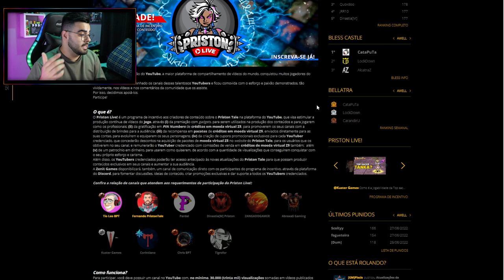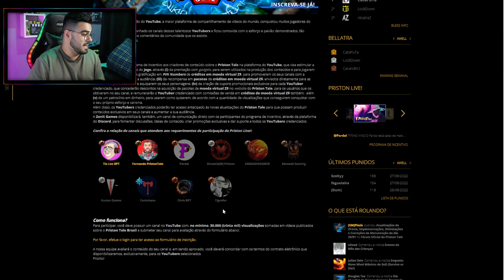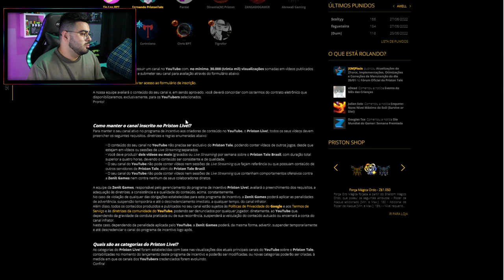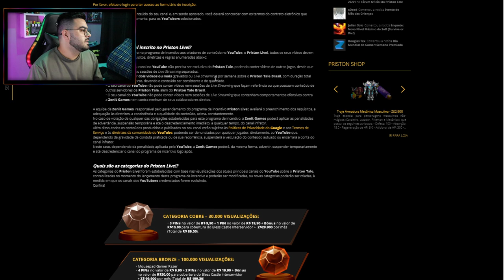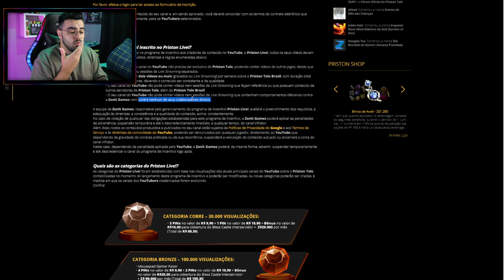VOU ENTRAR NO PRISTON LIVE? | SERÁ QUE CONSIGO? - PRISTON TALE BRASIL | ‹ Rafa Nunes ›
ID: RafaNunes
ID: MageOfNunes
Servidor: Awell
Subservidor Alfa

ACEITO ITENS NO GAME PARA DONATE (pergaminhos ressu, drena, presa etc! AJUDEM NO UP!)

TAGS (IGNORAR)